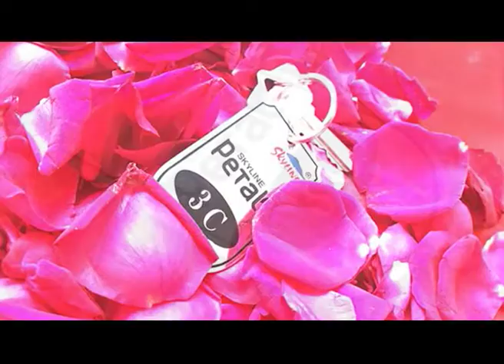HANDING OVER OF APARTMENT 3C AT SKYLINE PETAL, CALICUT | Skyline Builders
Coming up at Pottammal, off Mavoor Road is Skyline Petal, 2 & 3 bed apartments. Each home like a petal of a fragrant flower, this apartment complex imbibes Skyline expertise proven over 115 projects across Kerala.Yet another unique example of a Skyline project is Petal. Taken out of the versatile repertoire of 115 housing projects, this stand alone tower comprises of 78 two and three bed apartment units.Endowed with elegant design, Skyline Petal places you close to the city heart, but comfortably away from the crowds.Skyline Petal is blooming right close to the National highway and near to medical college. The urban convenience of a heart of the city location and the suburban tranquility of a village like ambience give you the best of both worlds. Shopping, worship places, dining out, banking... all are within a stone's throw. B.P. NO: E/8/52227/08